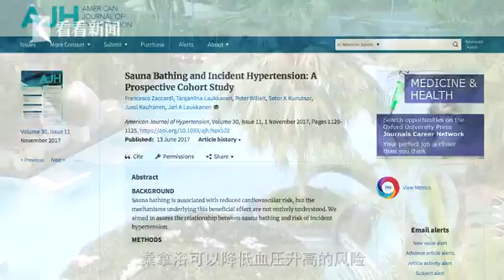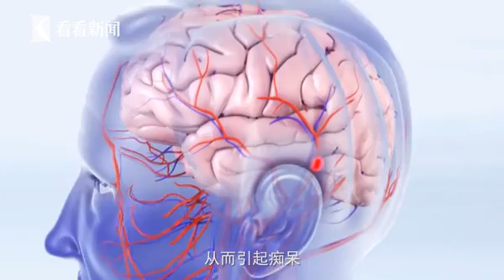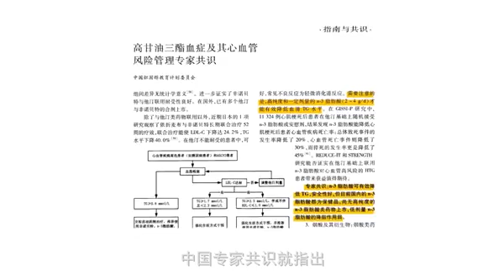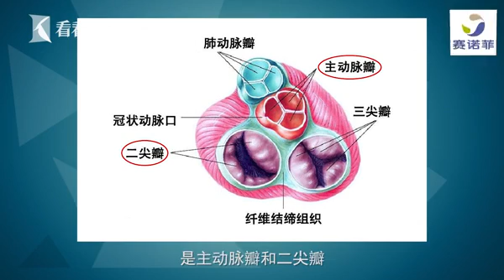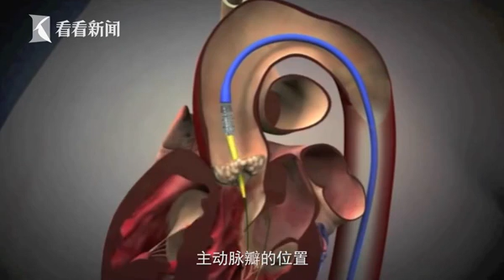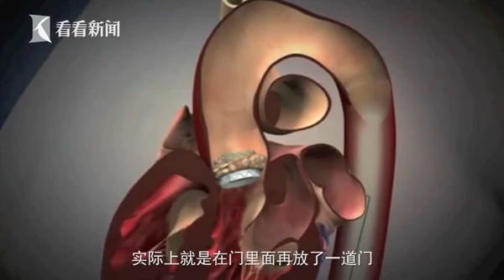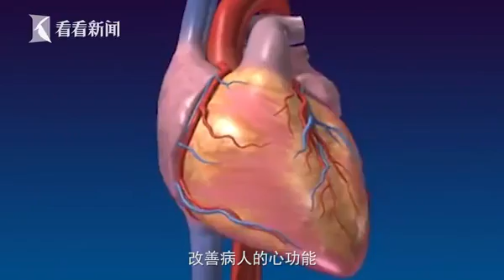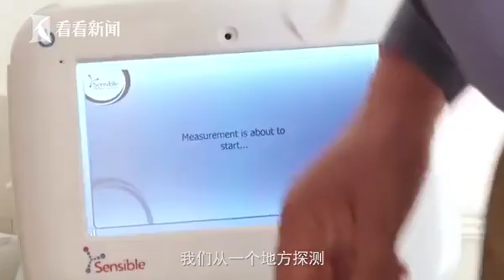【医聊家】《心脏专列》第9期：心脏瓣膜如果出了问题，该怎么办？